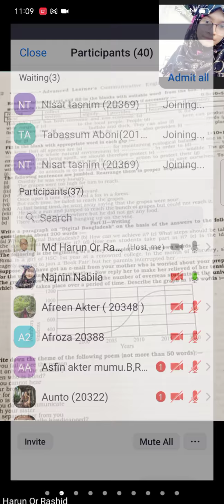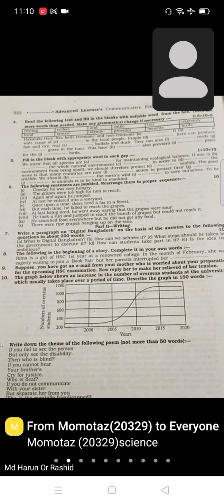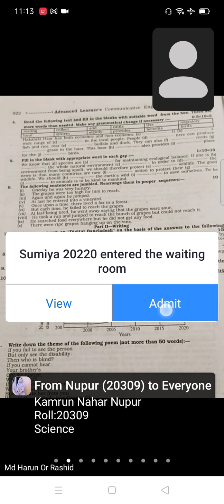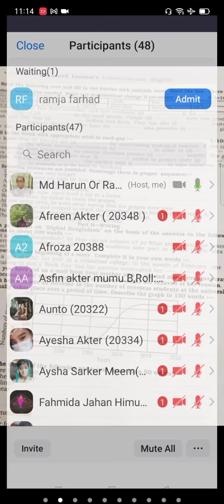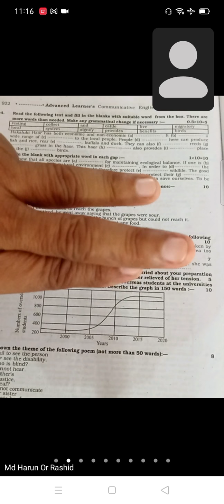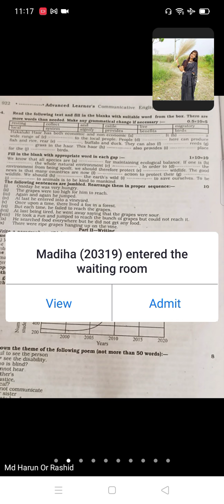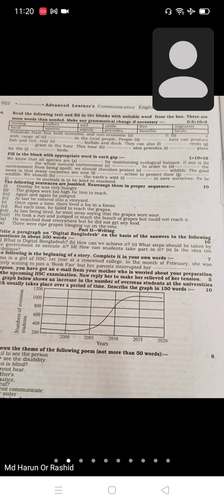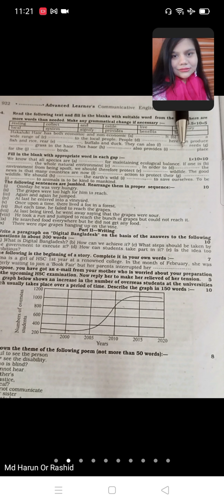EUGSC, Class-11, English-1, Q- 4,5,6, date- 06.07.21, Md Harun-Or-Rashid